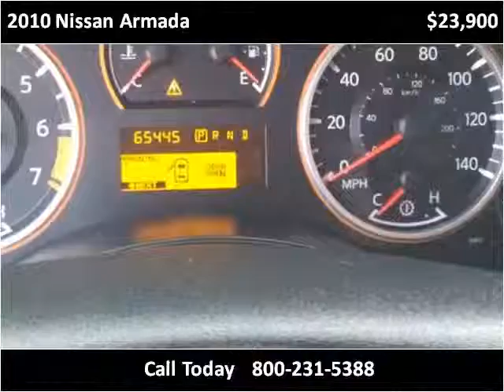2010 Nissan Armada Used Cars Boaz AL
This 2010 Nissan Armada is available from Lowery Brothers Motors.